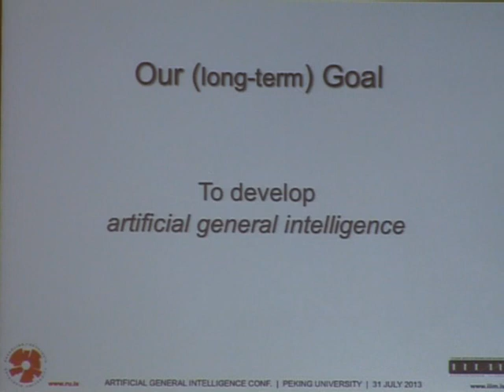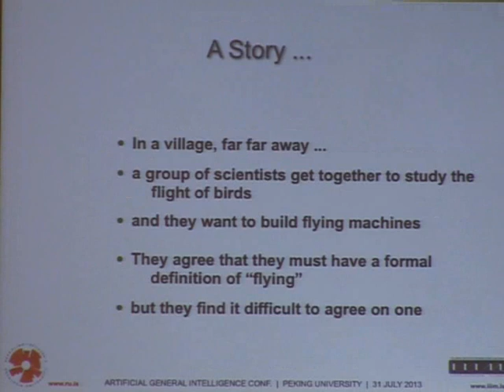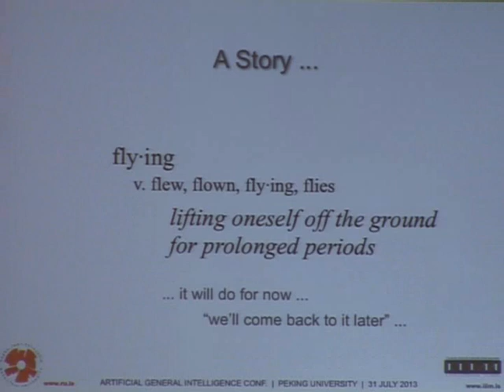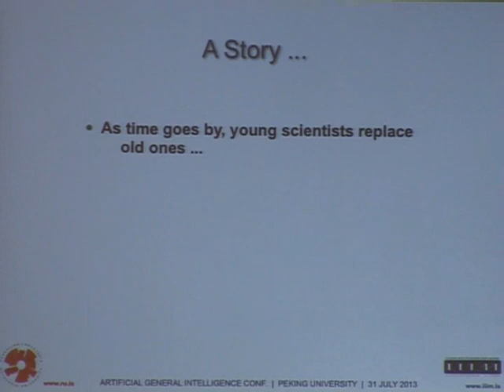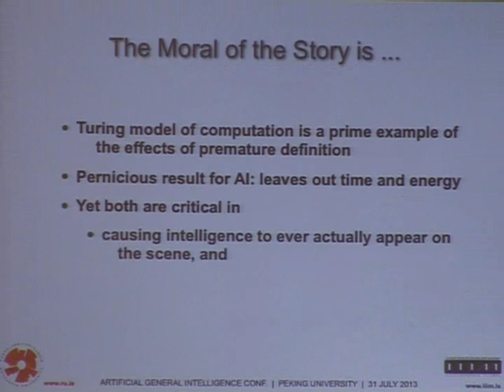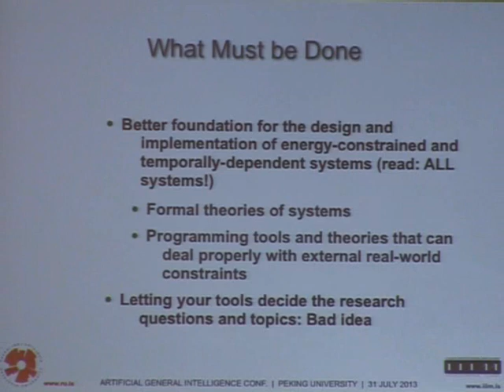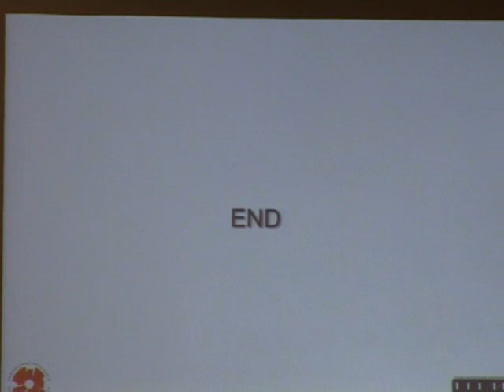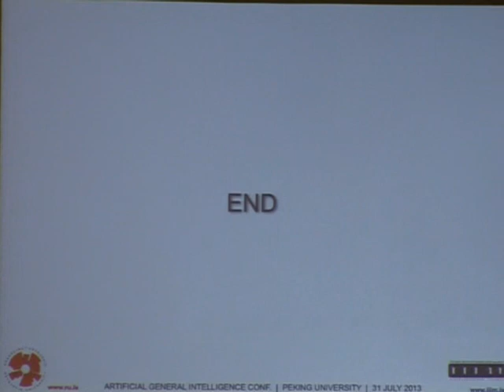AGI-13 Kristinn Thórisson - Reductio ad Absurdum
Professor Kristinn Thórisson presents his talk "Reductio ad Absurdum: On Oversimplification in Computer Science and its Pernicious Effect on Artificial Intelligence Research" at the FORMAL Magic workshop at the Sixth Conference on Artificial General Intelligence (AGI-13) in Beijing

Abstract:

The Turing Machine model of computation captures only one of its fundamental tenets -- the manipulation of symbols. Through this simplification it has relegated two important aspects of computation -- time and energy -- to the sidelines of computer science. This is unfortunate, because time and energy harbor the largest challenges to life as we know it, and are therefore key reasons why intelligence exists. As a result, time and energy must be an integral part of any serious analysis and theory of mind and thought. Following Turing's tradition, in a misguided effort to strengthen computer science as a science, an overemphasis on mathematical formalization continued as an accepted approach, eventually becoming the norm. The side effects include artificial intelligence research largely losing its focus, and a significant slowdown in progress towards understanding intelligence as a phenomenon. In this position paper I briefly present the arguments behind these claims.